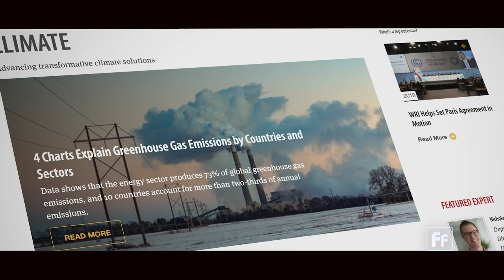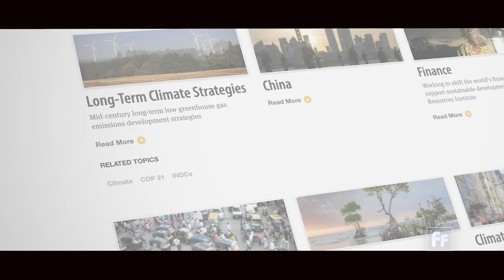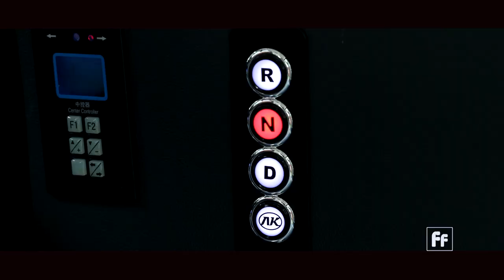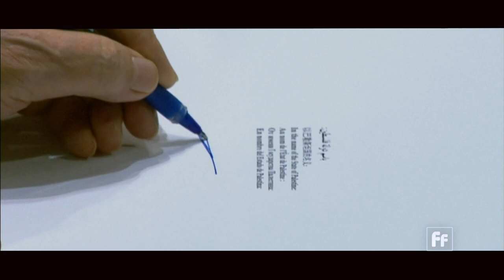Full Frame: Green China with Manish Bapna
There's long been a "false choice" that nations must first deal with poverty and then clean up the environment, said Manish Bapna, executive vice president of the World Resources Institute.

"Actually, there is a much more healthy way to grow that is both more inclusive and that actually protects the environment in a more serious way," Bapna said.

In China, cutting emissions means overhauling the nation's energy mix. In 2018, coal made up nearly 60 percent of China's source for energy. And researchers estimate that China’s oil and gas consumption could add more than 200 million tons of carbon dioxide into the atmosphere in 2020.

But China is working to position itself to reach peak emissions by its target of 2030. The country is now the world’s largest producer, exporter and installer of solar panels, wind turbines, batteries and electric vehicles.

As climate change has increasingly become a top-priority issue, more countries are now watching China.

"If you take something like air quality, ideally what we'd like to see is a shift from private car ownership to public transit or to shift from coal to solar," Bapna said. "But it's not going to be a sustainable solution if what we do is we take those coal plants and move them in other parts of China that are away from cities. That's not a long term sustained solution."

"People are looking at China to see, Will China step up? Will it lean in and do its share on climate?" Bapna said.